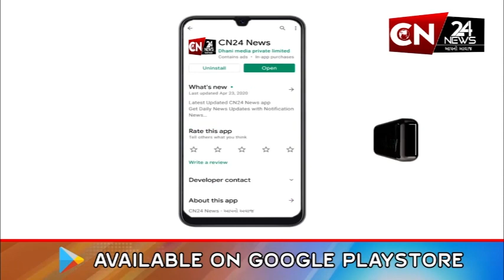બોલીવૂડ : પૂનમ પાંડે અંગે ચોંકાવનારો ખુલાસો